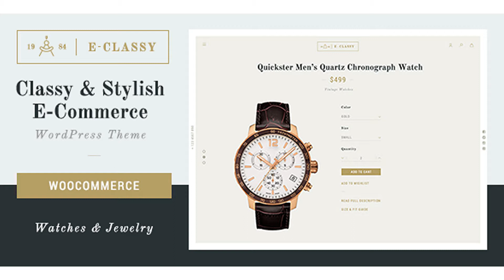eClassy - eCommerce Classy Pro WordPress Theme | Themeforest Website Templates and Themes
eClassy Premium eCommerce WordPress Theme is designed for luxury products online shops. eClassy was created keeping in mind the overall user experience a person expects while browsing luxury products shops, like expensive watches, jewelry, accessories, etc. We came up with a extensive product page with attention to details, great interaction and 8 shop pages entirely redesigned to make the best out of them. Features Overview WooCommerce – The theme uses the powerful and robust WooCommerce free ecommerce plugin. 8 Shop Related pages redesigned 2 Frontpage variations – each one with its own interaction concept 2 Additional pages that will enrich your website and properly present your business – About us, Contact us Responsive and Mobile Ready – of course Customizable – Make use of the 700+ fonts library from Google Web Fonts and the custom Color options from the theme’s backend customizer Retina-Ready – Looking great on HiDPI retina displays Layer Slider Included – $18 worth premium slider plugin Add to Wishlist – Optional Premium Plugin Support Advanced Filters & Sorting Options Unique Classy & Stylish UI Unique Product Page UI Custom Full Screen Multi-Level Menu Latest Themes

download eClassy - eCommerce Classy Pro WordPress Theme | Themeforest Website Templates and Themes